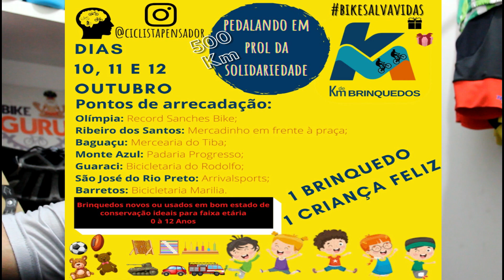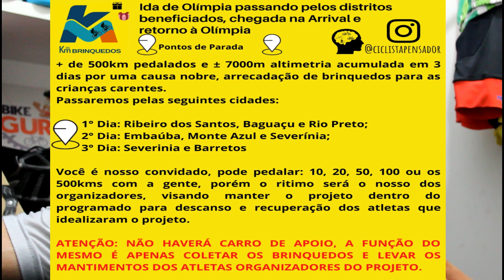500km pedalados em três dias arrecadando brinquedos para crianças carentes!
Nesse vídeo falo sobre o projeto criado pelo Fernando (Ciclista Pensador) de Olímpia - SP, que é pedalar 500km de MTB em 3 dias 10,11 e 12 de Outubro para arrecadar brinquedos para crianças carentes.
São 3261 crianças que serão beneficiadas na região de Olímpia.

Para doação entre em contato com ele pelo Instagram dele

As doações em São José do Rio Preto podem ser entregues na Arrival Sports

Siga BikeGuru no Instagram para acompanhar notícias diárias sobre ciclismo.

contato para envio de material e teste de produtos